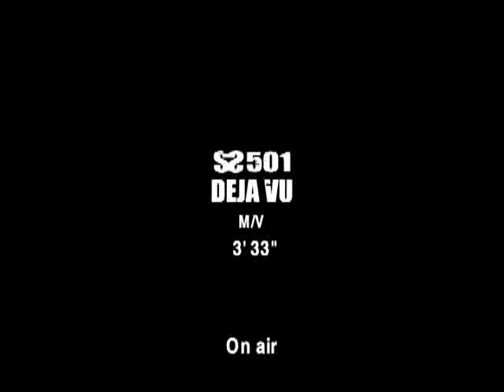SS501's Deja Vu(데자뷰) dance to Ring Ding Dong(링딩동)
Whoa...it actually went with the dance AND mood o_O!